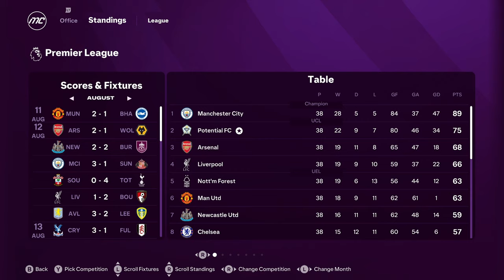CONSTRUIM ECHIPA CU CEL MAI MARE POTENTIAL.. IN EA FC 25!?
Alătură-te acestui canal pentru a primi acces la beneficii:
EA FC 25 Series
Vizionare Placuta